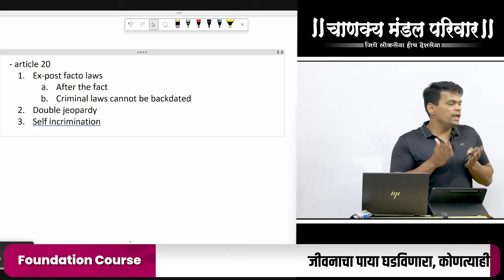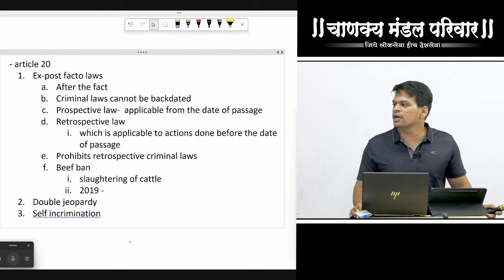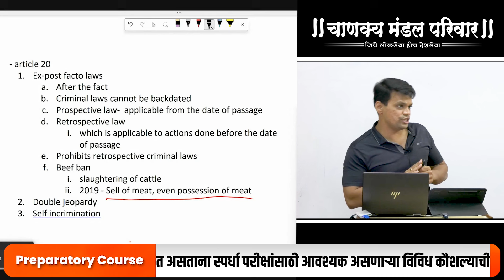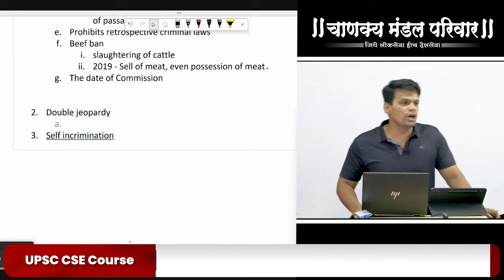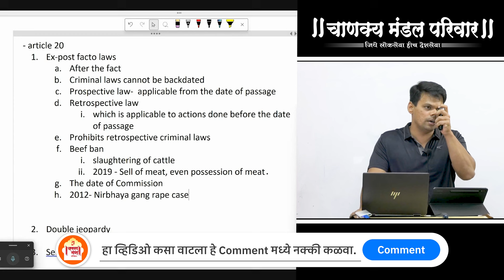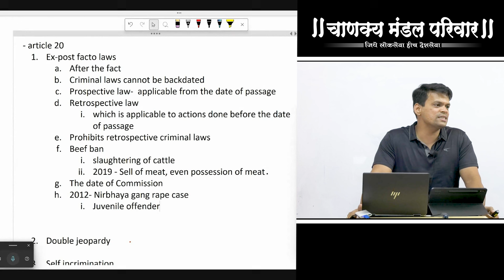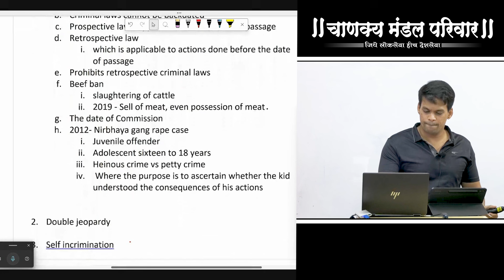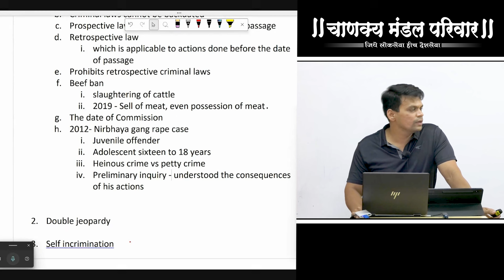Part 1 | What are Ex-Post Facto Laws? (Article 20) | Indian Polity Series | Fundamental Rights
In this insightful video, Adv. Siddharth Dharmadhikari explains the concept of Ex-Post Facto Laws as part of the Indian Polity Lecture Series. Gain a clear understanding of this constitutional principle, its significance, and its implications for the Indian legal system.

This video is specially designed for UPSC and MPSC aspirants to strengthen their knowledge of Indian Polity, providing clarity on complex topics in a simple and effective manner.

📚 Topics Covered:

What are Ex-Post Facto Laws?
Constitutional provisions related to Ex-Post Facto Laws

UPSC aspirants preparing for Prelims, Mains, and Interview
MPSC aspirants focusing on Polity and Governance
Anyone interested in understanding India's legal framework

आमच्याशी (Instagram) इंस्टाग्राम चॅनेलद्वारे जोडले जाण्यासाठी खालील लिंकवर क्लीक करा :
Instagram.com/chanakyamandalpariwar